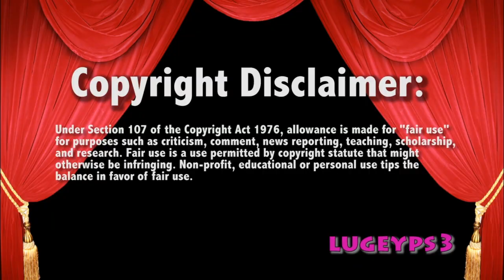Elias v The Miz 6/11/19